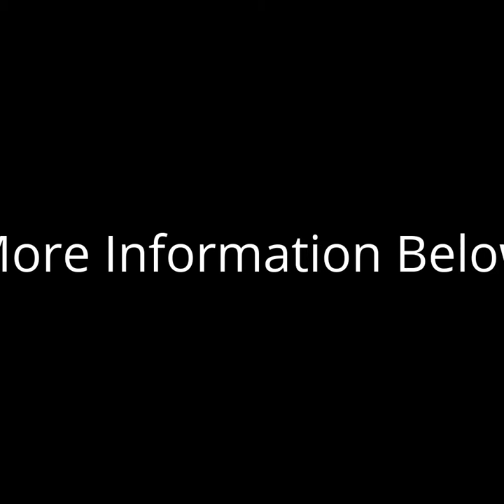The Ringer Cast Iron Seasoning Oil & Cast Iron Conditioner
I love cooking with cast iron pans but anyone who cooks with them probably knows that they require special care to keep them in great shape. I got the The Ringer Cast Iron Seasoning Oil & Cast Iron Conditioner - All Natural Formulation Preserves Cast Iron Seasoning & Flavor for All Cast Iron Cooking -- 4 OZ to keep my cast iron cookware looking and performing well. The description shows pictures that include restoration of your pans using this spray, although none of my pans were in such terrible condition that they needed this type of treatment. I used it as a conditioner by spraying it onto my pans and rubbing it in as I would any other seasoning oil or grease. It worked well for the purpose and my pans look good. It is made from coconut oil, although it does not solidify like most coconut oil products. The only problem I had with this was that there was some oil dripping down the side of the bottle when I sprayed it. This wasn't a major problem although it did require some cleanup after use. Even so it did what I needed it to do, and so far I am liking it. for more information or to purchase this product.